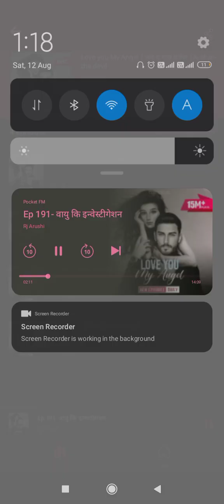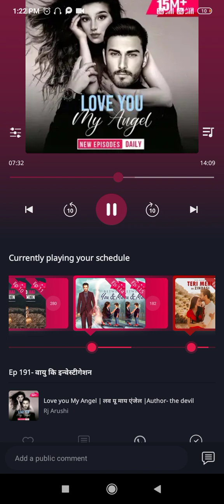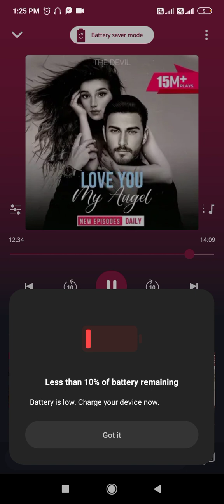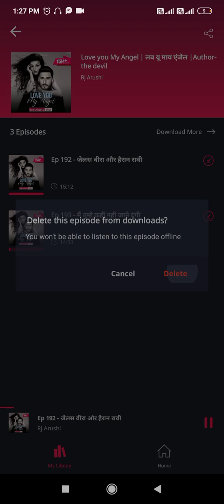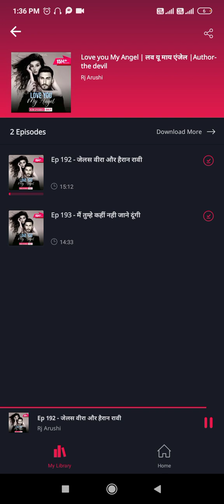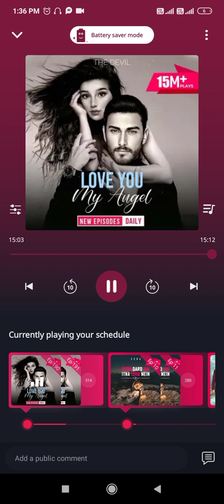😘😘 Love you my Angel 😍😍||Ep :-190,191,192||@POCKETFMFMLOVESTORY-002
Ep :-190
Ep :-191
Ep :-192